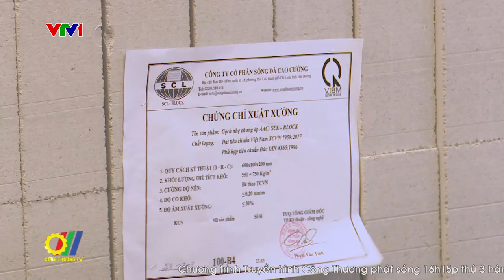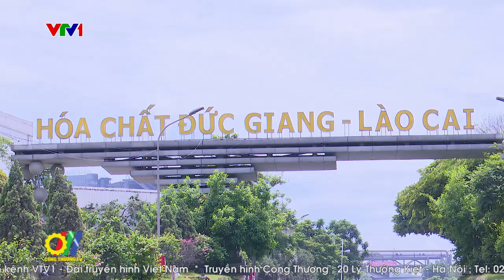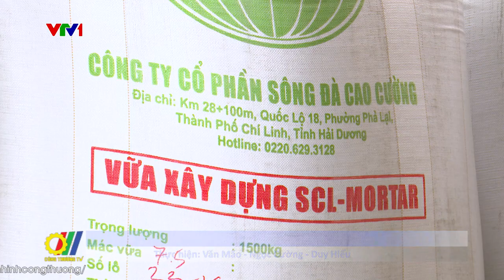Ứng dụng tro, xỉ nhiệt điện vào sản xuất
Theo kế hoạch bảo vệ môi trường ngành Công Thương giai đoạn 2020 – 2025 thì đến năm 2025, 80% tổng lượng tro, xỉ, thạch cao phát sinh từ các nhà máy nhiệt điện, nhà máy hóa chất, phân bón được tái sử dụng và xử lý làm nguyên liệu sản xuất, vật liệu xây dựng, san lấp... Tuy nhiên, để lượng tro, xỉ được xử lý một cách triệt để  vẫn cần sự tích cự hơn nữa từ các doanh nghiệp…